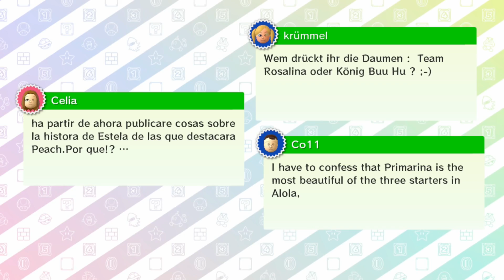Let's Play Mario Party 10 Part 5 Chaos Castle